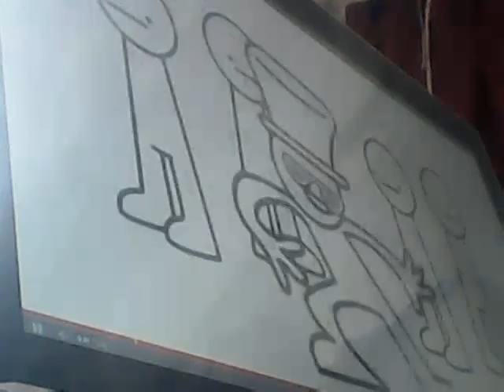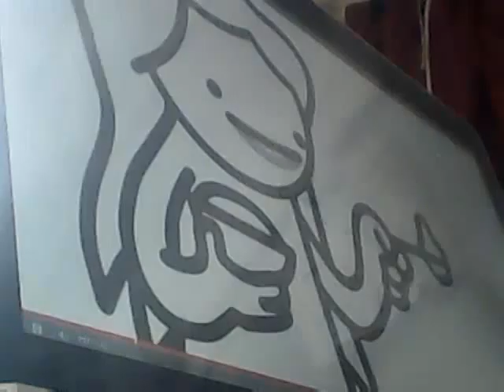Asdf 2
Asdf